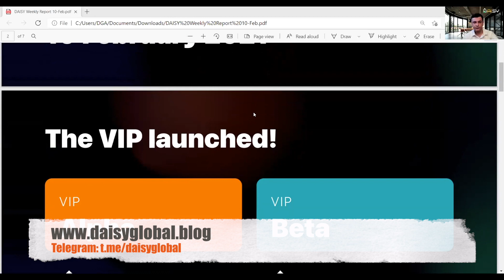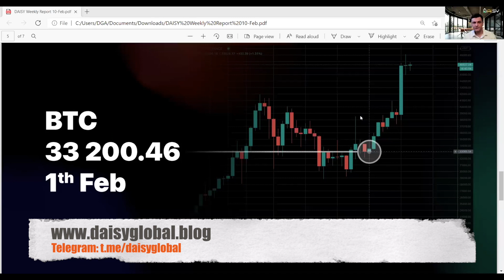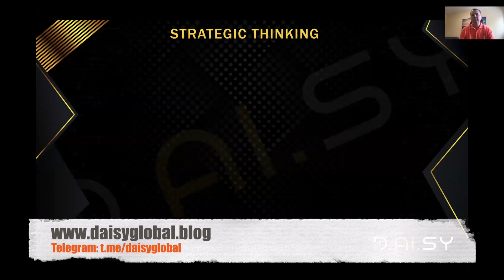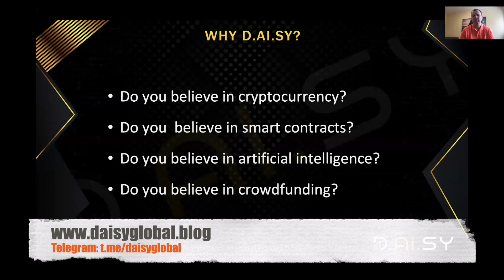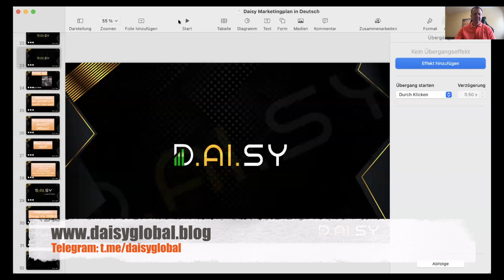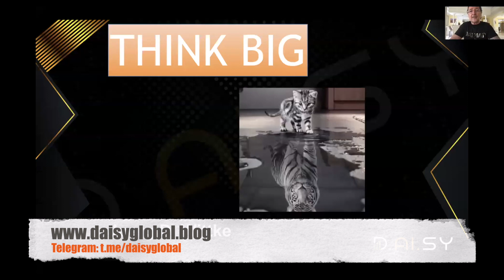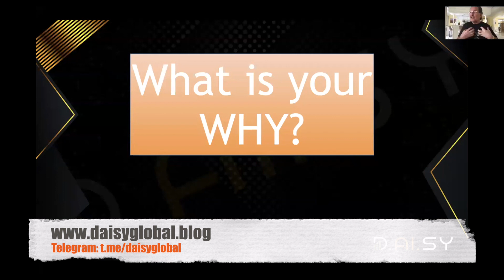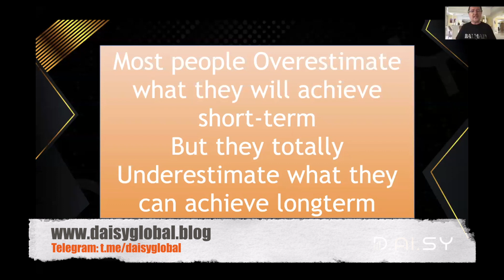Daisy Global - Zoom Call on 10 February 2021 - Daisy AI